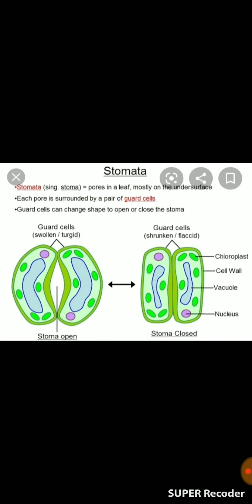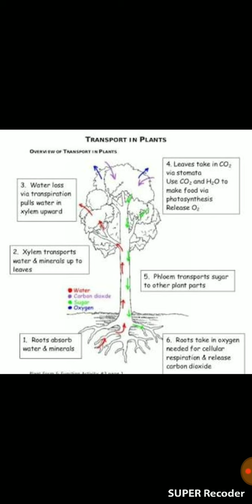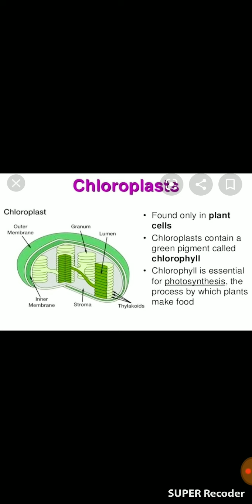Life process part 3 by shikha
Detailed explanation of how plant obtain carbon dioxide and water. You all also comment your doubt on comment box